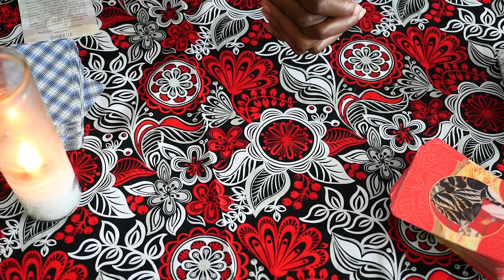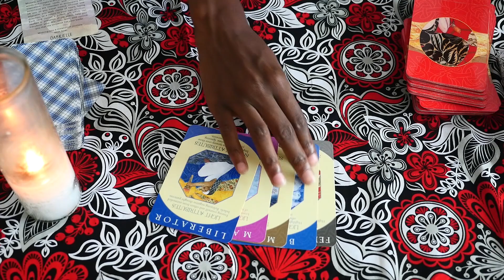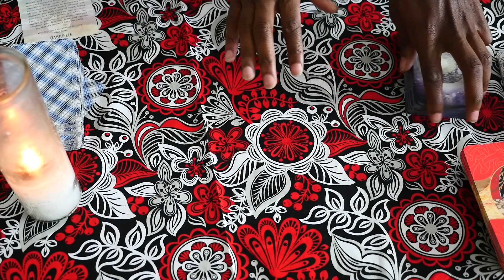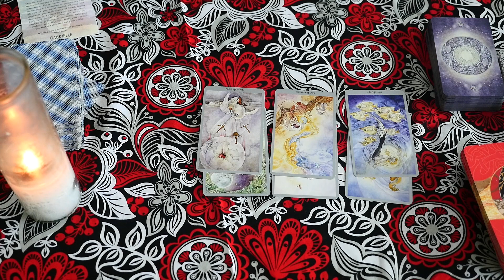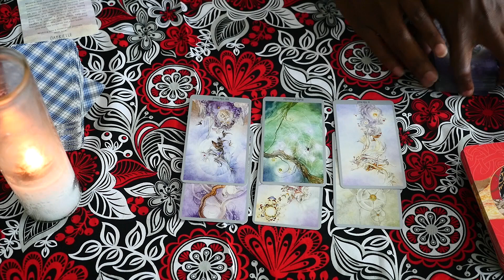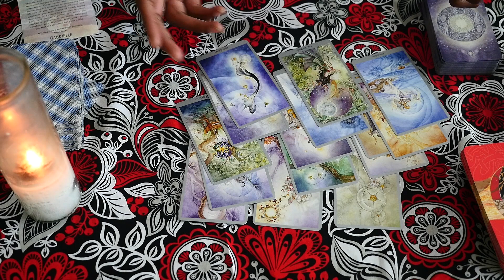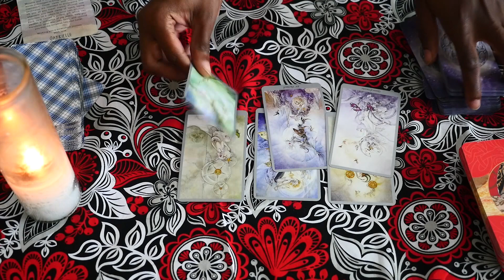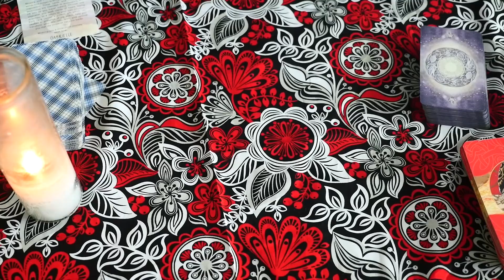Psychic Reading - Pusha-T - Will He Win His Beef With Drake?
In this celebrity psychic reading, we ask about the rapper Pusha-T, a member of The Clipse, and his the root of his beef with Drake. In addition to this, we ask about Pusha-T's relationship with Kanye, his brother No Malice of The Clipse, and if his career can withstand a beef with Drake considering his album Daytona released this week.

1. "Fly Away" by N3bChild ft. Marc Real and Sirah N'Dolo
"Secret Services" is a Black Spectrum Network, LLC production.